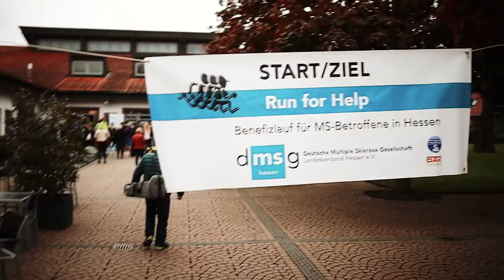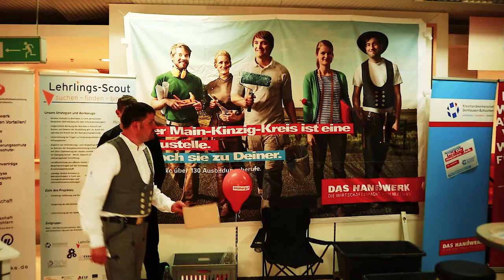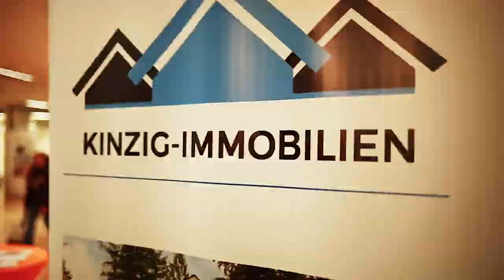Helle Markt 2019 - Schlüchtern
Drei Tage lang bietet sich für mehr als 180 regionale und überregionale Aussteller die Möglichkeit, sich auf den Straßen Schlüchterns zu präsentieren. In seiner neuen Form findet der „Helle Markt“ zum dritten Mal statt. Er bietet Gewerbe und Vereinen ein ideales Forum, sich in der Öffentlichkeit darzustellen.

Das Motto in diesem Jahr heißt: „Schlüchtern – Die 3-Generationen-Stadt“. Mit diesem Slogan wird herausgestellt, dass unsere Stadt attraktiv und lebenswert ist und vor einer guten Zukunft steht. Zu diesem Motto lade ich Sie auch ganz herzlich zum Bürger-Symposium am 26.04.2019 in die Stadthalle Schlüchtern ein.

In Schlüchtern passiert so einiges. Die Innenstadt wird in den kommenden Jahren umgestaltet und modernisiert. Keine Kommune des Main-Kinzig-Kreises investiert so viel Geld in Bauprojekte wie Schlüchtern. Wir bieten schon bald allen Generationen einen spannenden Lebensmittelpunkt.

Der „Helle Markt“ zeugt davon, welch Aufbruchstimmung in unserer Stadt herrscht. Ich verspreche, dass alle Besucherinnen und Besucher, eine Menge Freude am „Helle Markt“ haben werden. Ganz gleich, ob sie an den Ständen stöbern oder sich an unserem abwechslungsreichen Programm erfreuen.